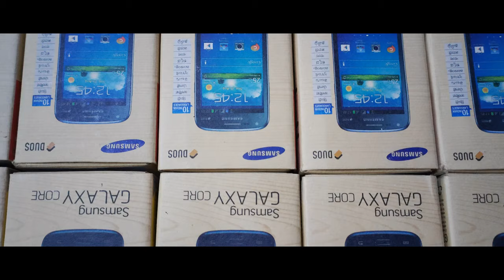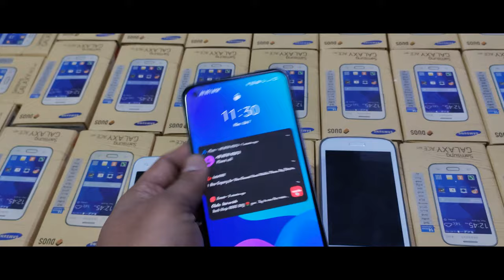Samsung Mobile | Mobile Under 2000 | Mobile Phone | Sabse Sasta Mobile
Welcome To ShopGems India Channel.
ShopGems India is an Ecommerce Website Here You can find Latest Cool Gadgets, Gaming Mouse, Computer Mouse, Smart Watches, Frontech Mouse, Mouse for laptops, Electonic Items.
computer Accessories,Mobile Accessories, Biometric Devices,biometric products, etc

In this Video we discuss about all this topic.
flipkart mobile
all mobile
mobile price
mobile phones 4g
samsung mobile
mobile meaning
vivo mobile
mobile under 10000
mobile codes
mobile legends
mobile phone
mobile tracker
mobile samsung
mobile pubg
mobile vivo
mobile realme
mobile oppo
mobile number link to aadhar card
t mobile
boost mobile
pubg mobile
pubg mobile lite
tesco mobile
virgin mobile
t mobile near me
sky mobile
samsung mobile
xfinity mobile